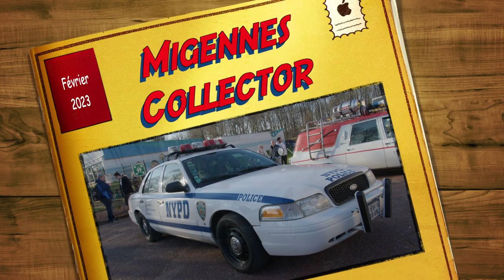Migennes Collector 2023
Reportage sur la 18e édition de Migennes Collector

Titre:  Prologue
Auteur: Eric Skiff